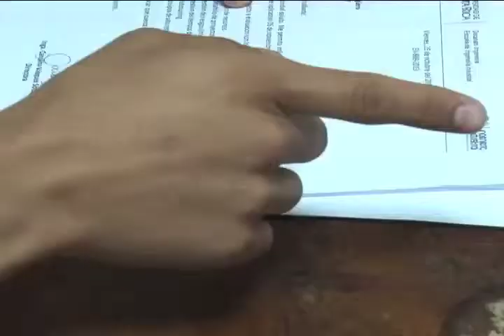Defensoria estudiantil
Plagiar a un autor o copiar en un examen son conductas sancionadas de forma severa por la Universidad de Costa Rica. Por eso, la Federación de Estudiantes (FEUCR) abrió un espacio denominado "Defensoría Estudiantil" para asesorar a estudiantes que enfrenten este tipo de denuncias.